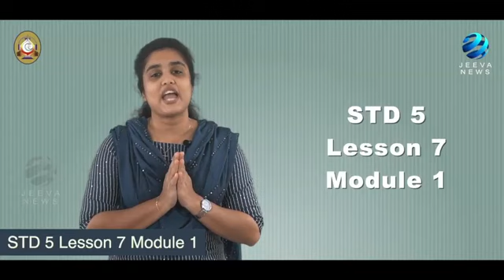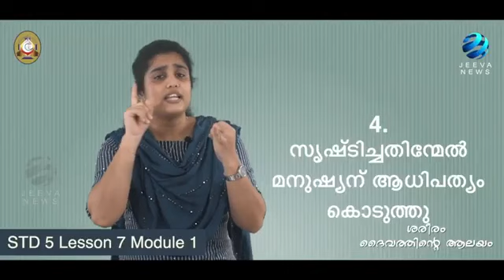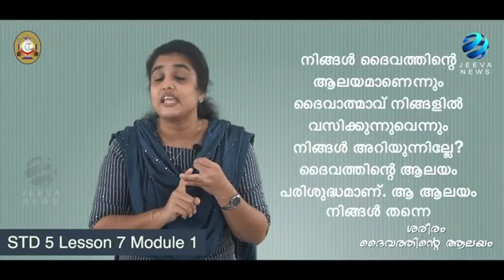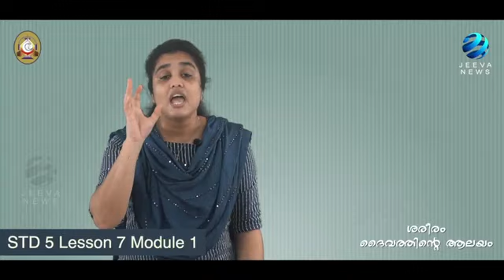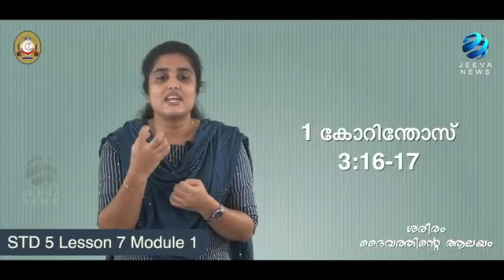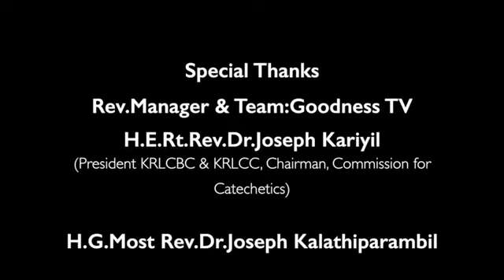5th Standard Chapter 7 Module 1